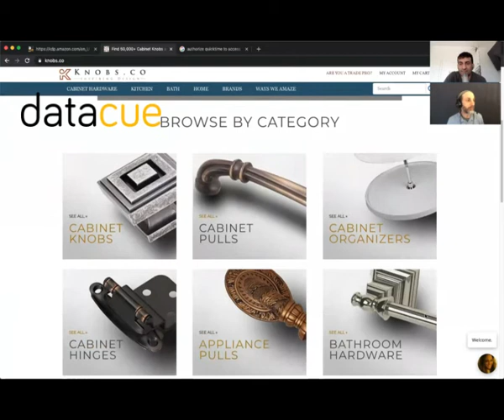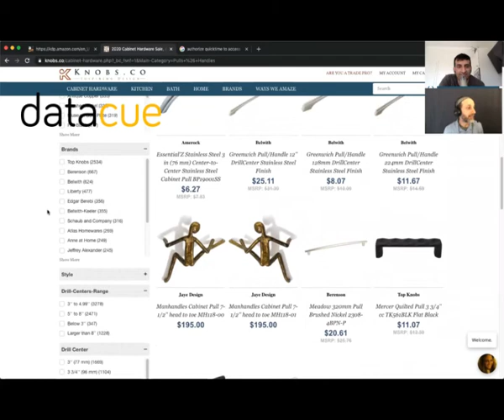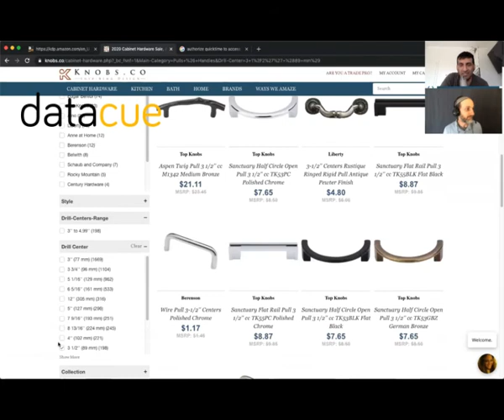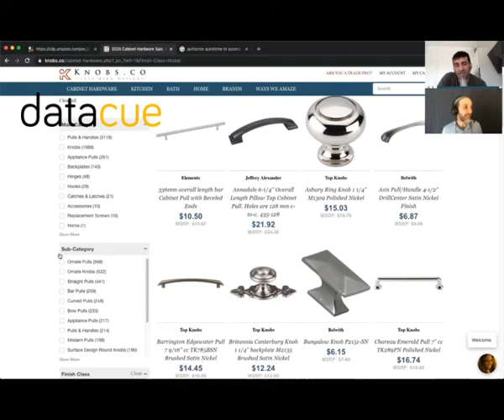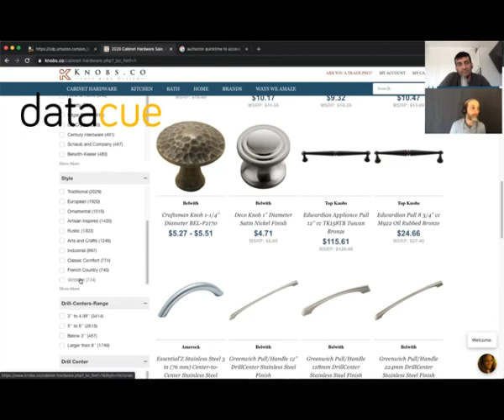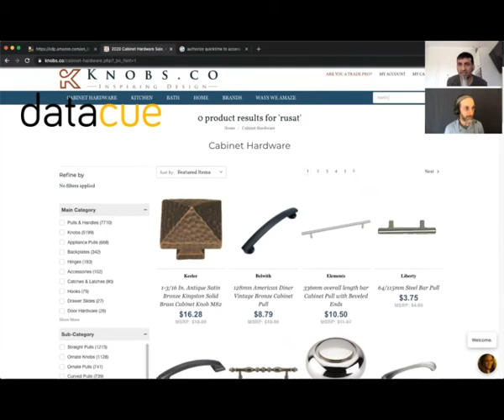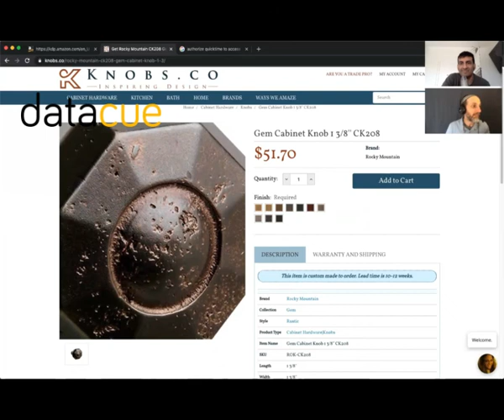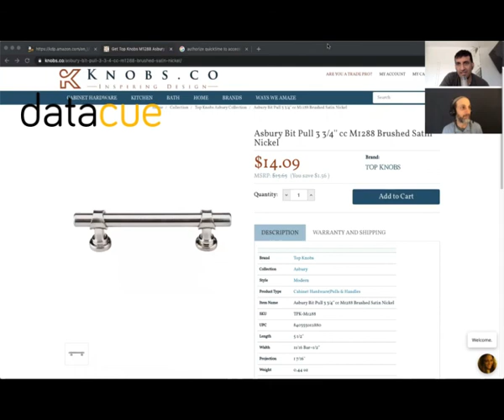Ep37: How to Be Financially Independent with an E-Commerce Business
In this episode of The Winning E-Commerce Experience Show, Shahram Anver talks to David Mason about how to use innovative shopping tools for building a successful business. Specifically, he talks about:

 - Timeless Strategies, New Standards & The Future of E-Commerce

 - Great Customer Experience & Service - A Key for Amazing Retail Store

David Mason is the founder of The Knobs Co, a company that strives to be a national leader in retail sales of cabinet and decorative hardware.

Your winning e-commerce experience starts from your homepage. DataCue personalizes the banners, images, and product recommendations for every visitor to improve conversion and build a brand that your customers love. It works on any Shopify website, no coding required.